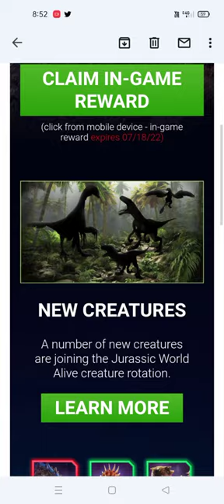NEW APEX PTERANOKYRIE REAL FACE REVEALED|| Jurassic World Alive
NEW APEX PTERANOKYRIE REAL FACE REVEALED.